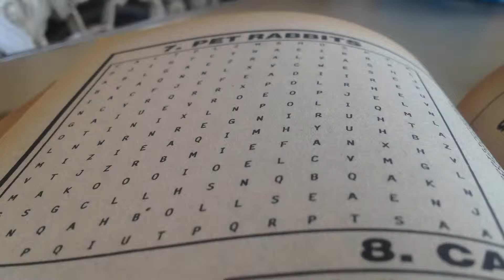NO EDIT || KYLA ALBER